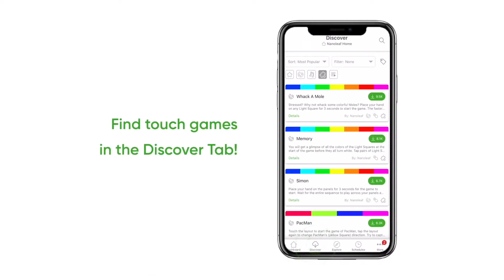Playing Touch Games on Nanoleaf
This Nanoleaf Shapes Starter Kit is a smart lighting set up with a modular hexagonal design and customisable LED panels. The panels produce bright, varied colour, with over 16 million possible colours.  You can set them up to interact with music, your computer screen content, or to react to touch.